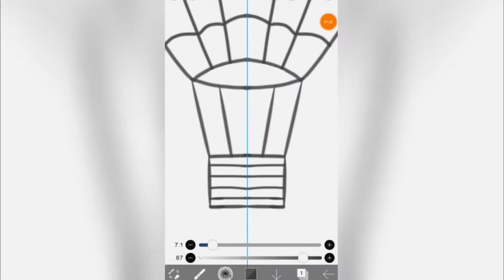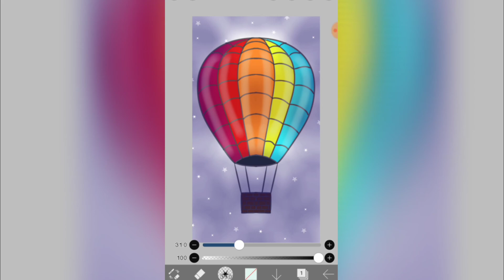اموزش نقاشی اسان دیجیتالی|نقاشی بالون|art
سلام به همه ی دوستان.امیدوارم که از این ویدیو خوشتون بیاد.لطفا کانال رو سابسکرایب کنیدو اگر از ویدیو خوشتون اومد حتما لایک کنید.و نظراتتون رو برام بنویسید ممنون که تا اخر ویدیو رو تماشا میکنید.♥️😊🎀
Hello to all friends. I hope you like this video. And write your comments to me.